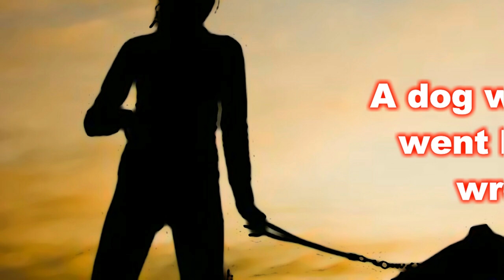True Scary Stories: DOGS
Your horror fix when you need it. 5 true stories involving dogs.

0:25 - I think I encountered a Wendigo (northcoast10)
4:44 - The Mountain Shadow in the Storm (redheadedalex)
12:25 - A dog walk that went horribly wrong! (Sara Seider)
15:15 - Dogman (Creweldest)
21:35 - The Pale Fellow (Sebastian Rennold)
27:35 - Skit/Outro

All music created by TheDevilsInterval
(The covers in the skit and bloopers are Eye of the Tiger by Survivor and Gonna Fly Now by Bill Conti, and I used sound effects from Punch Out and Metal Gear Solid)

The guy in the skit is the homie Curtis

Always stick around until the end. Wear nice over-ear headphones if possible. TURN NOTIFICATIONS ON!